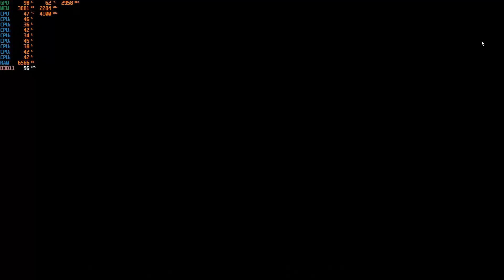NBA 2K23 - 1080p with the Radeon RX 6500 XT & Intel I3-10100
Cpu Cooler: Cooler Master Hyper 212 Evo
Gpu: SAPPHIRE PULSE Radeon RX 6500 XT 4GB GDDR6 (Resizable Bar Enabled)
Mobo: Asrock H410M-HDV (PCIE Gen 3); LGA 1200
Ram: G.Skill 16GB DDR4 2666MHZ (Dual Channel)
Drives: 1TB SATA SSD + 2TB SATA HD
Case: Rosewill FBM-X2
PSU: 600w Raidmax vortex
OS: Windows 10 Pro.
Res: 1080p
Settings: Ultra